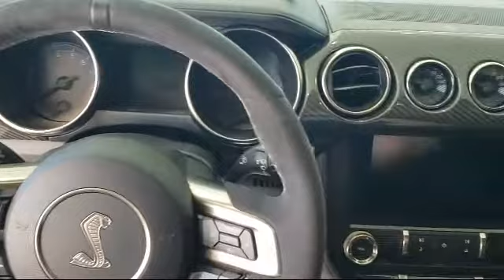2020 Ford Mustang Shelby GT350 Coupe San Louis Obispo Arroyo Grande Pasa Robles Santa Maria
2020 Ford Mustang Shelby GT350 Coupe Stock Number: 121006A Vin:1FA6P8JZ1L5552248.

Perry Ford Lincoln of San Luis Obispo is proudly serving our friends and neighbors in San Louis Obispo, Arroyo Grande, Pasa Robles, Santa Maria, and Atascadero. or give us a call at for more information about this or any of our other vehicles.
Perry Ford Lincoln of San Luis Obispo
12200 Los Osos Valley